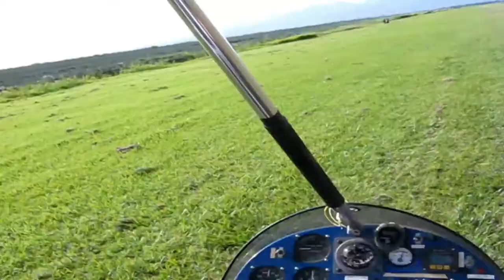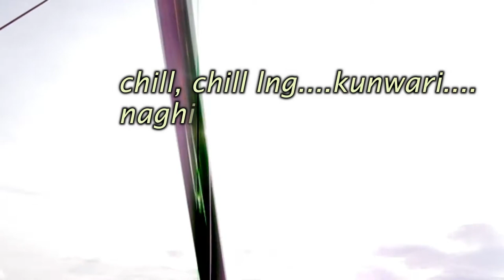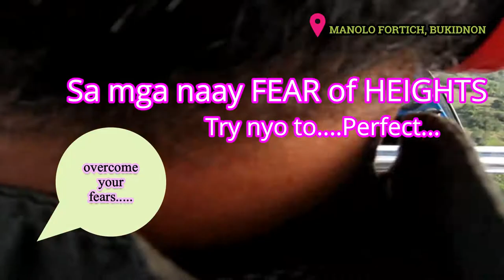My FIRST ULTRALIGHT Plane Adventure | Walang parachute...OMG | Y.O.L.O.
My first ultralight aircraft ride. I have fear of heights. My friend insisted me to experience this. Just wanna share. Nakakatakot but I am happy natapos ko. I overcome my fear partly..haahaha...Sobrang kaba..

@ Manolo Fortich, Bukidnon, Year 2012